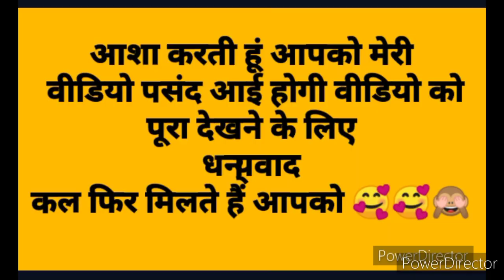सतपुली में खाए चौमिन 🤤🥰🙈🙈ओर मोमो. 😋 @FAST FOOD LOVERS. thank you